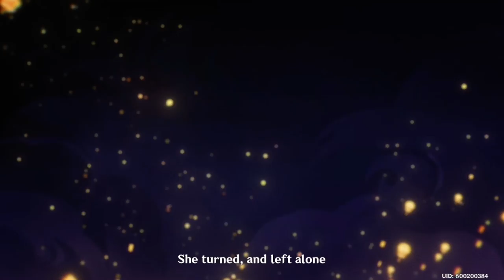Genshin Impact:Yun Jin's Opera